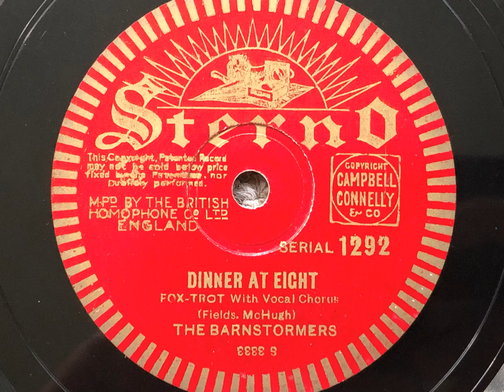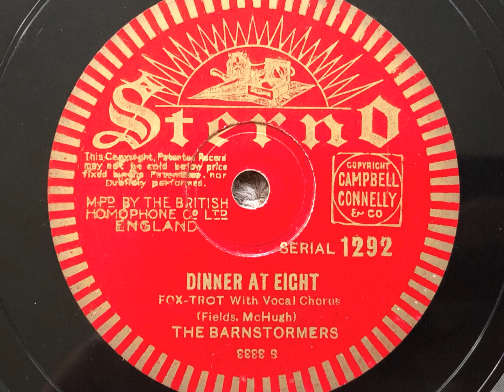Dinner At Eight - The Barnstormers - Sterno 1292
A delightfully smooth arrangement by a group of Jack Payne's musicians who left en masse in 1933 following a disagreement. Eric Siday's violin is particularly enjoyable on this song.

THE BARNSTORMERS, at the Barn, Barnet By-Pass